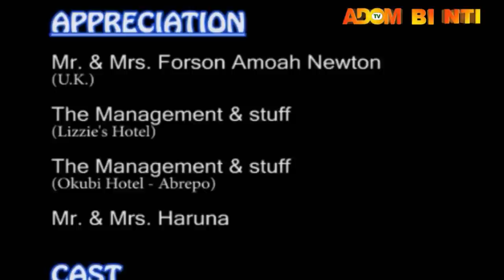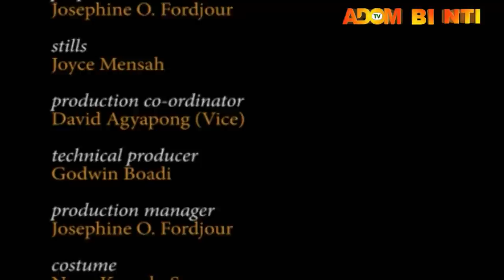AB0RKYIRE ABRAB0 PART 7